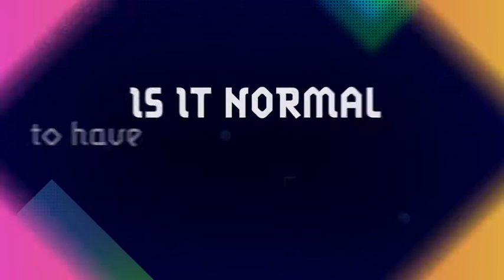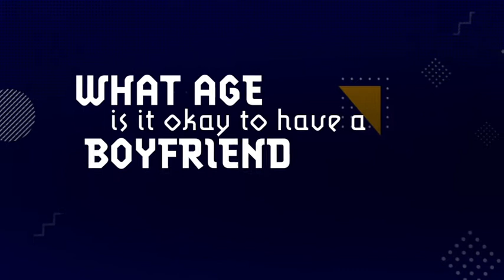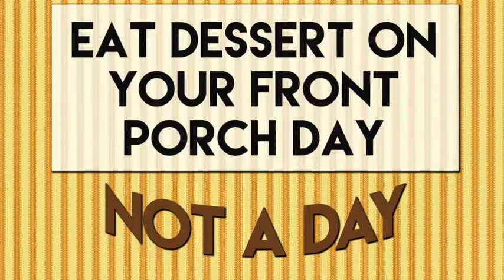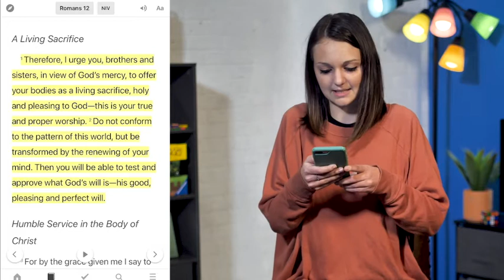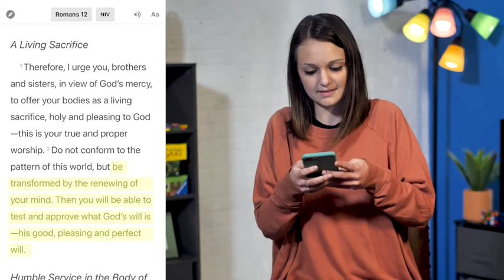Jan 22 | Awkward Week #1